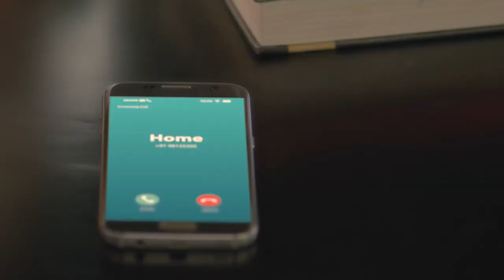Styling & Art Direction project- Bank Muscat- Oman 2020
اب BM ریمیٹ ایپ کے ذریعے اپنی زبان میں راست طور پر اپنے فون سے تیزی کے ساتھ پاکستان مین رقم بھیجیں۔